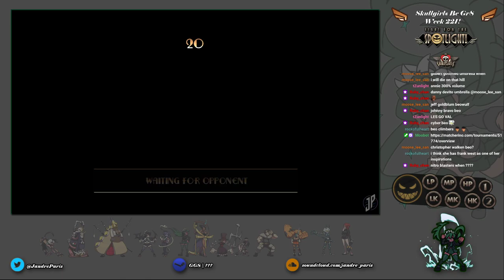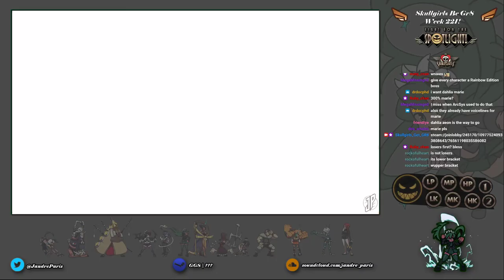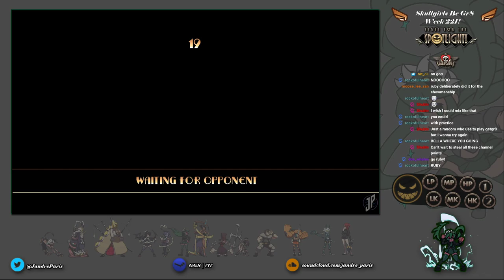Skullgirls Be Gr8 - Week 221!